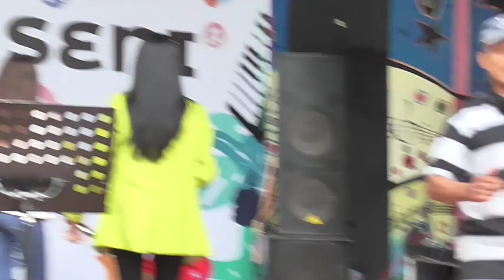Nyawer di panggung seni Ciater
Hiburan panggung musik di tempat wisata Ciater